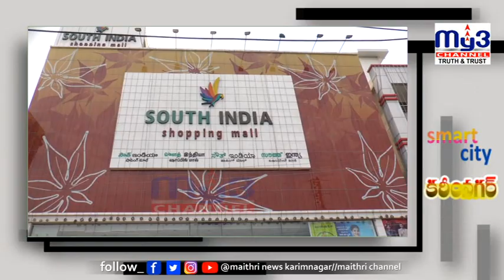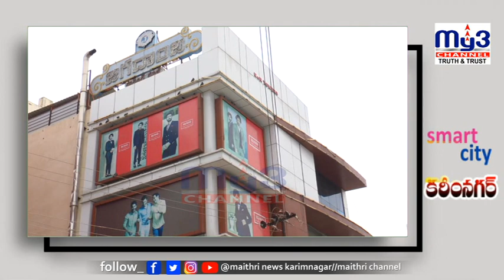Karimnagar Hitech Level Shopping Malls | SMART CITY KARIMNAGAR |MY3 CHANNEL